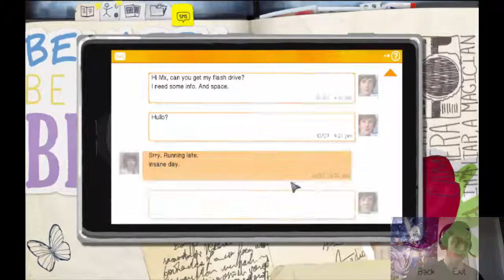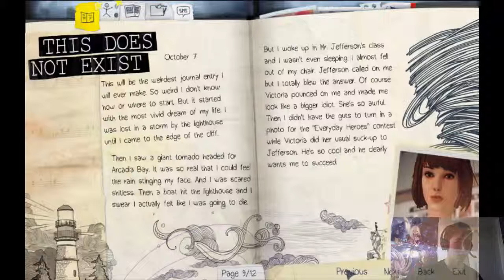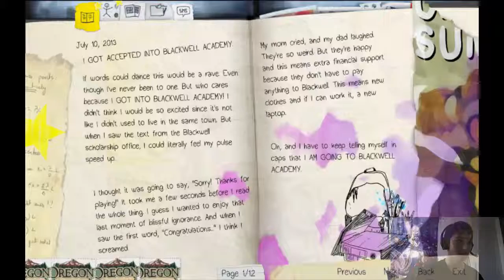Kron Plays Life is Strange Ep.1 Episode 3: Victoria You Ass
Bullys right...ugh. This game definitely does a good job of portraying all parts of high school, from the teachers who don't seem to be on your side ever to the asshole students who make it their mission to be against you. Well, on the bright side, this episode is basically in full trying to take revenge on Victoria :D and it feels pretty good...but what about the consequences?